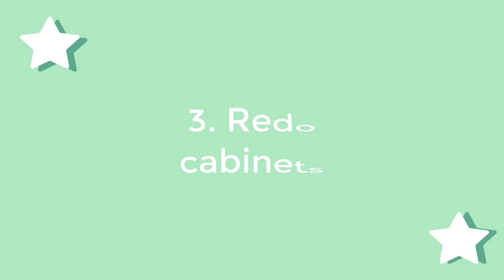BATHROOM TRANSFORMATION//decluttering, painting, cleaning, decorating etc.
In today's fun video I take you girlys along the process of giving my little bathroom a makeover! I started this transformation back in January and finished it in April! What a long and fun process! I hope you guys love it! :)